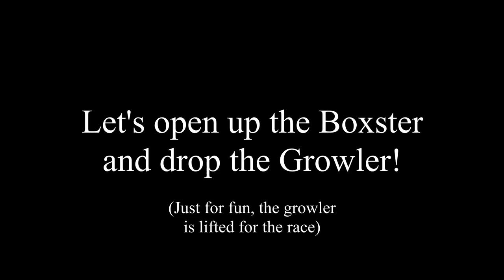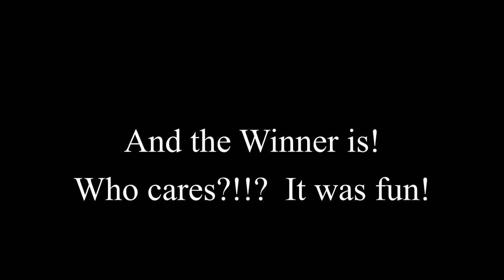Growler M1161 vs Porsche Boxster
Just having some fun in this video.  I drove the Growler and a Porsche Boxster around the property to see how they compared.  The Boxster is definitely faster, but the Growler can climb like a goat.  Check it out to see who wins!